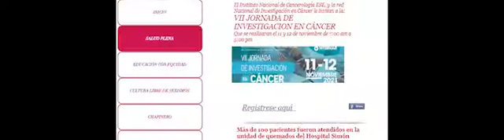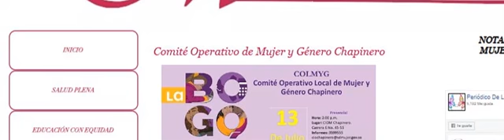EL PERIODICO DE LAS MUJERES